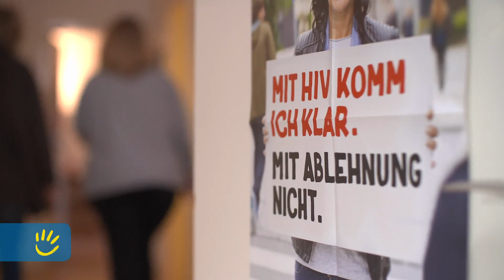Prämienziehung, 26.11.2017 (Hamburg)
Die Gewinnzahlen der Prämienziehung vom 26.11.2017. Gefördertes Projekt: VHIVA KIDS - Familienleben mit HIV. Fördersumme: 71.000 Euro.